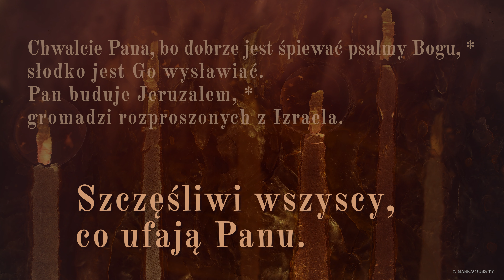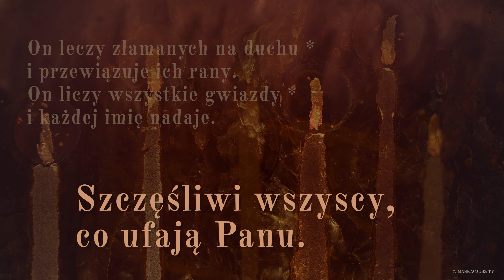PsalmResponsoryjny | 4 grudnia 2021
Ps 147A (146), 1b-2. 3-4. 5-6 (R.: por. Iz 30, 18)

     Szczęśliwi wszyscy, co ufają Panu.

Chwalcie Pana, bo dobrze jest śpiewać psalmy Bogu, *
słodko jest Go wysławiać.
Pan buduje Jeruzalem, *
gromadzi rozproszonych z Izraela.

On leczy złamanych na duchu *
i przewiązuje ich rany.
On liczy wszystkie gwiazdy *
i każdej imię nadaje.

Nasz Pan jest wielki i potężny, *
a Jego mądrość niewypowiedziana.
Pan dźwiga pokornych, *
karki grzeszników zgina do ziemi.